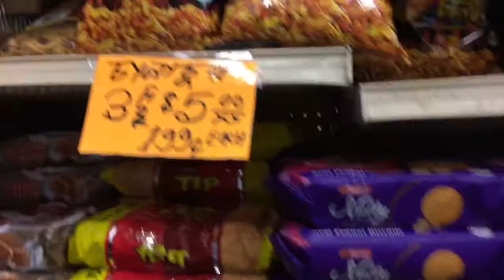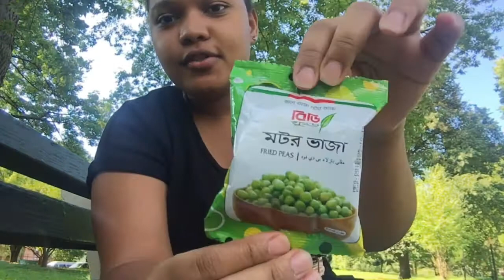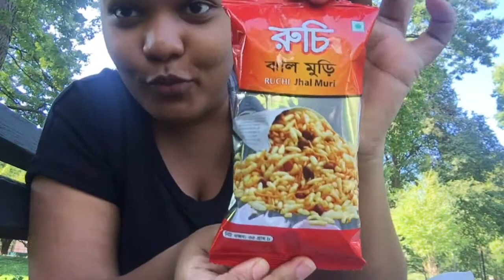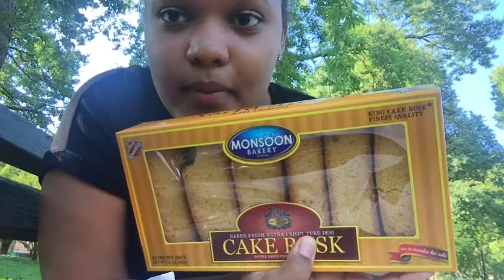PROBANDO DULCES DE BANGLADESH 🇧🇩 | Arlin Almonte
Hola Brecheros 💙 En este vídeo probé dulces de Bangladesh 🇧🇩 espero este vídeo sea de su agrado. Los quiero!